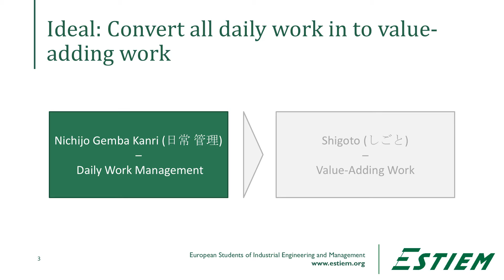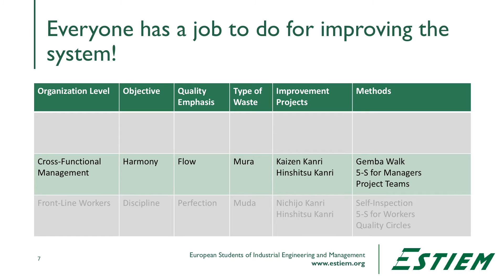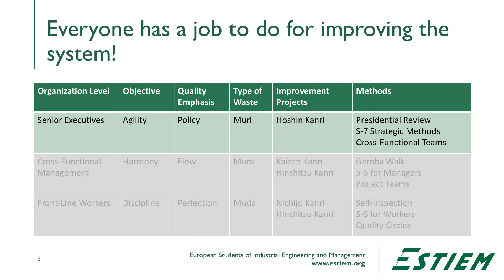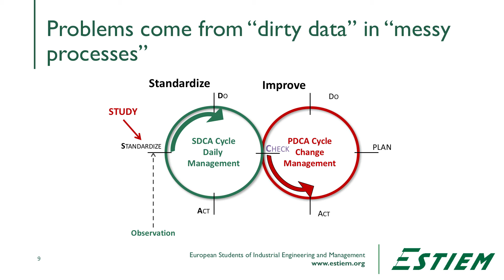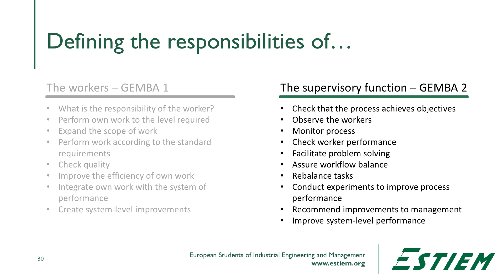Video 74 - Daily Work Process Discipline - ESTIEM LSS Course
For more info about the ESTIEM Lean Six Sigma Green Belt course